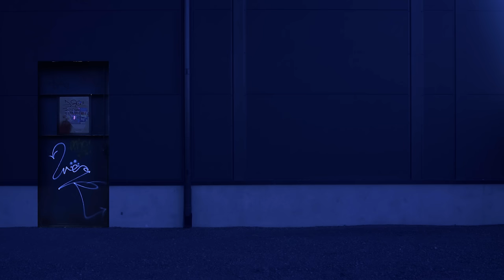Baby Alice - RAVER (Official Video) [Ultra Records]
Baby Alice - RAVER